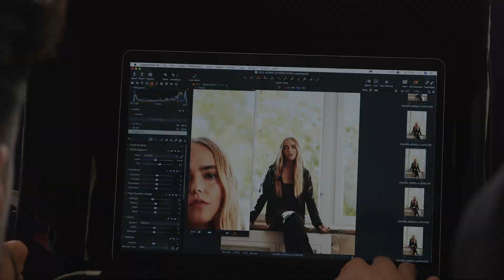Introducing the 2022 Screen International Spain Stars Of Tomorrow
The actors and filmmakers selected for Screen International's 2022 Spain Stars Of Tomorrow talent programme took part in a photoshoot at Madrid’s Mandarin Oriental Ritz Hotel, next door to the legendary Prado museum.